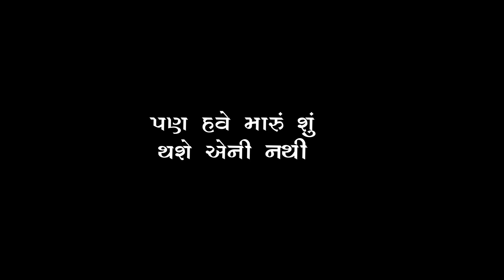Gujarati 🖤🥀 Sad Shayari Status || Black Screen Status Gujarati || Black Screen Status 2023